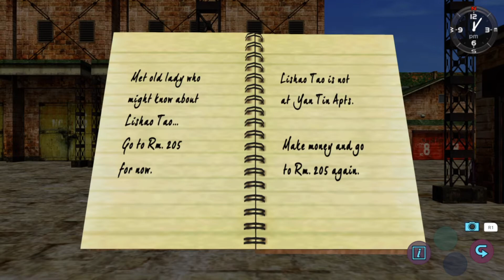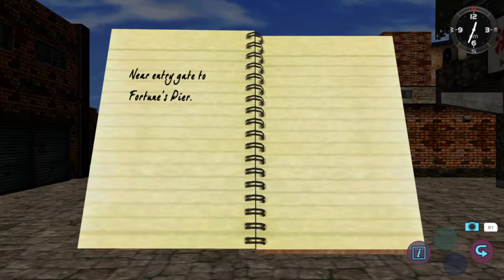Shenmue II - Episode 2 (Man Mo Temple)